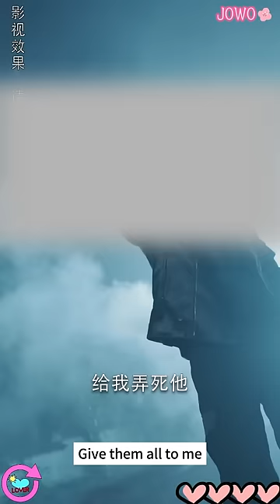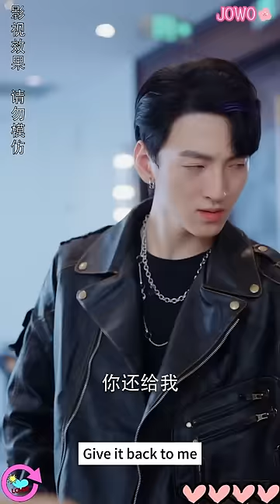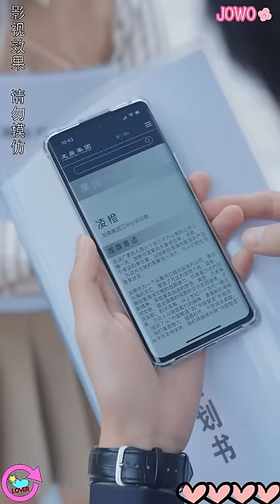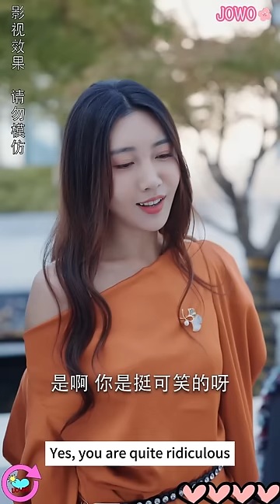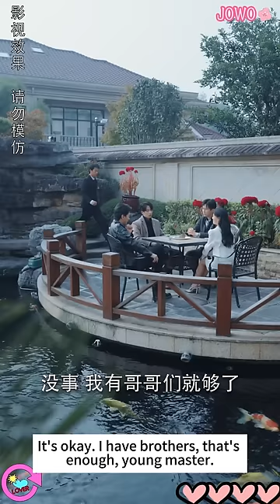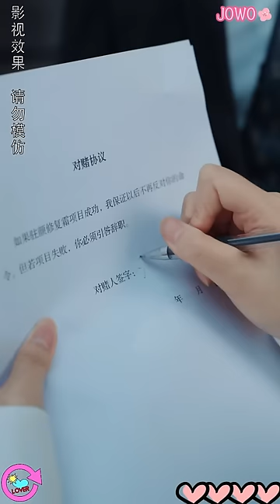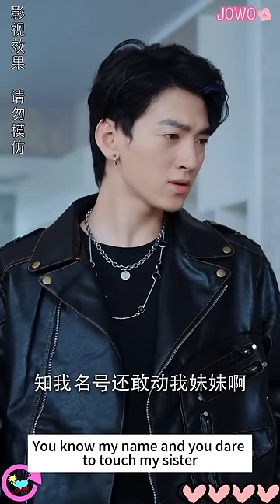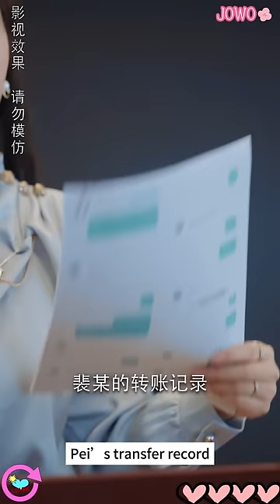[MULTI SUB] After the divorce, my three CEO brothers spoil me incredibly#drama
今日短剧推荐【退婚后被三个大佬哥哥宠上天】